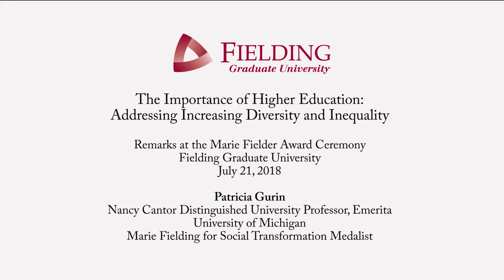The Importance of Higher Education: Addressing Increasing Diversity and Inequality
Remarks at the Marie Fielder Award Ceremony
Fielding Graduate University

Patricia Gurin
Nancy Cantor Distinguished University Professor, Emerita
University of Michigan
Marie Fielding for Social Transformation Medalist